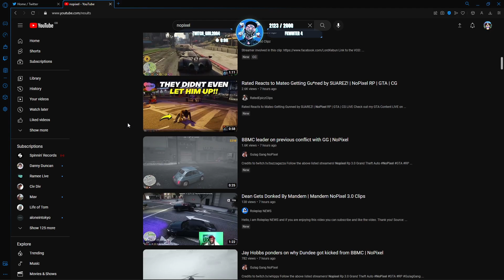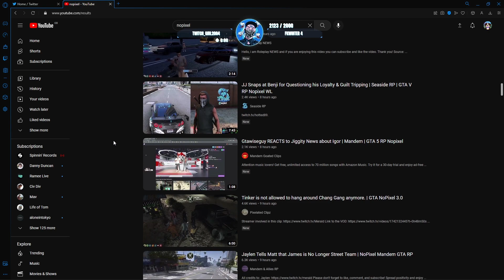Swizz's Reaction to JJ Snaps at Beni for Questioning his Loyalty!! | NoPixel RP | GTA | CG